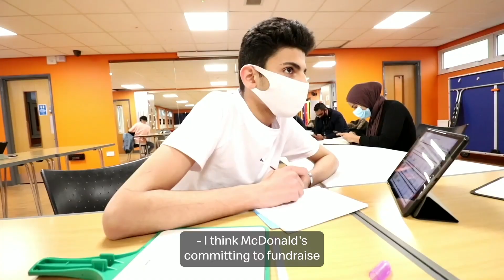McDonald's UK Building brighter futures for young people McDonald's UK x BBC Children in Need